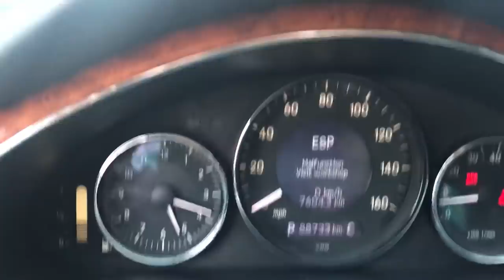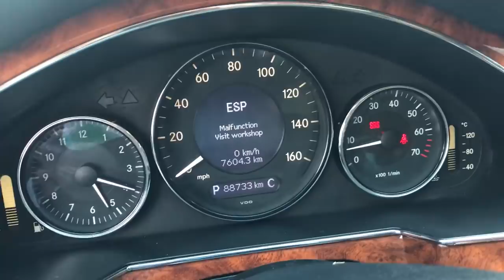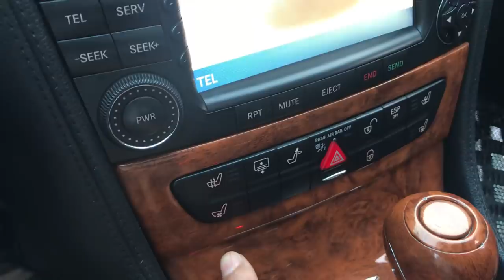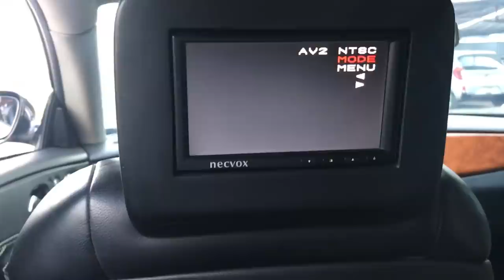Mercedes CLS500 AMG 2005 đk2007 / Dũng Audi - Ô Tô Cũ Hải Dương - 0855966966 - 0904409656